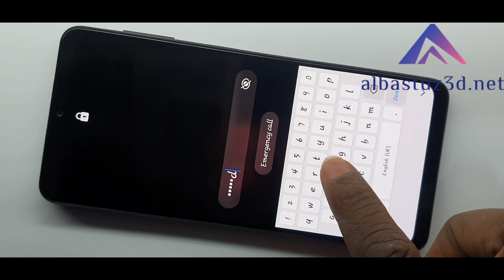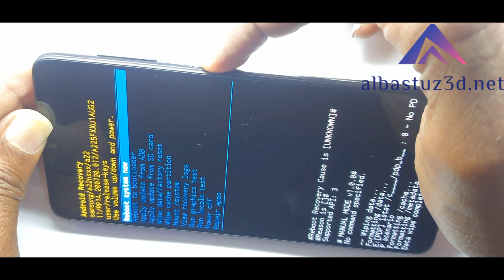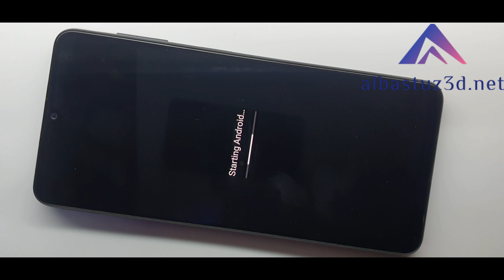Samsung A22 How Hard Reset Removing PIN, Password, Fingerprint pattern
Here are some tips and tricks on how you can reset/unlock/hard reset your Samsung Galaxy A22 when you forgot pattern lock or forgot password or PIN or fingerprint.